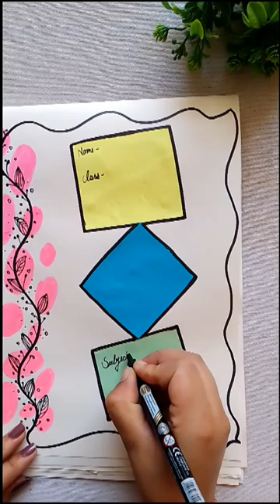Easy Borderdesign Ideas😱for kids| Frontpag Idea#shorts#kids#art#viral#diy